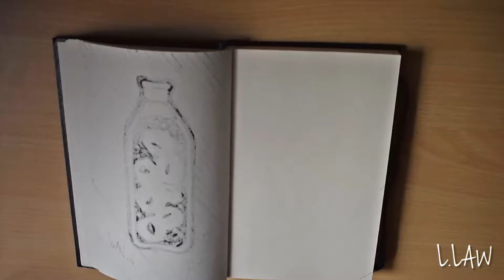Dope Skull | Daily July Speed Art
Done it on 05/07/2017 :)